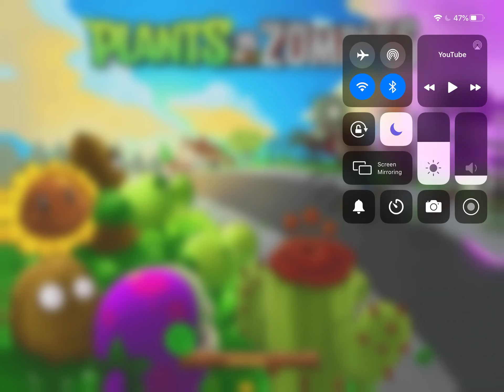Pvz 1 level 3 pool level GamePlay